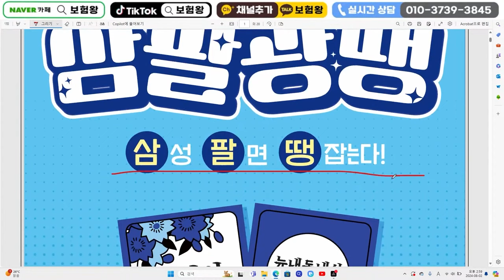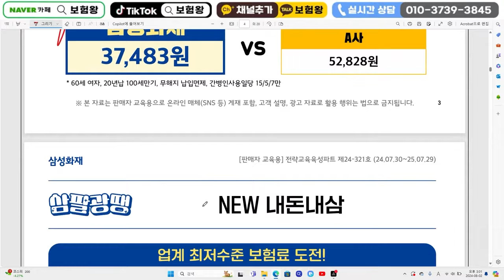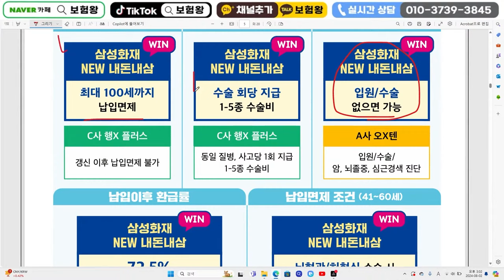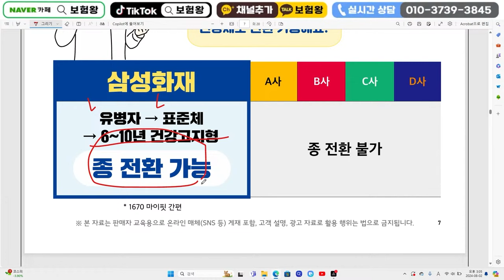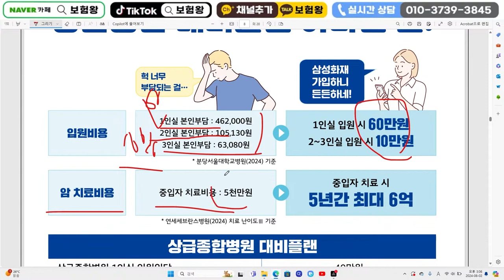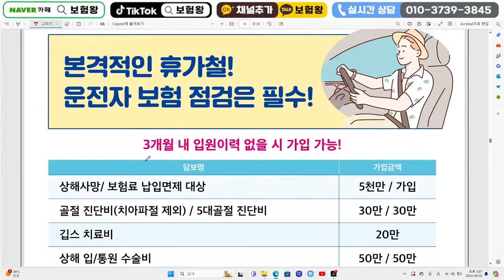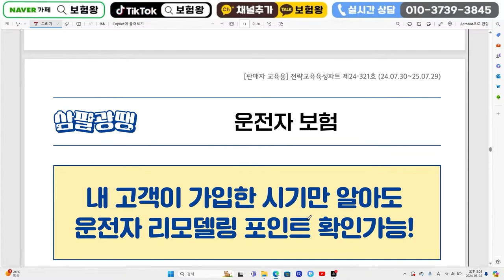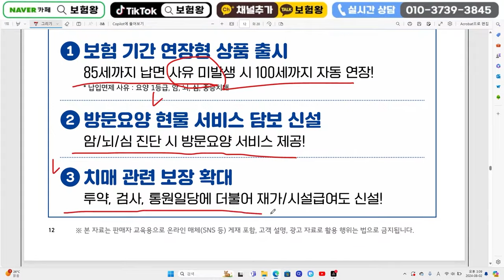8월 삼성화재 신상품이슈안내!! 가성비하나는 굿!!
안녕하세요~~

8월 삼성화재 신상품이슈 올려드립니다

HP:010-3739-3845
카톡친구추가:r2an
카톡플러스친구:보험왕검색